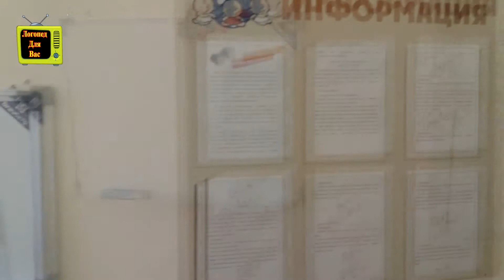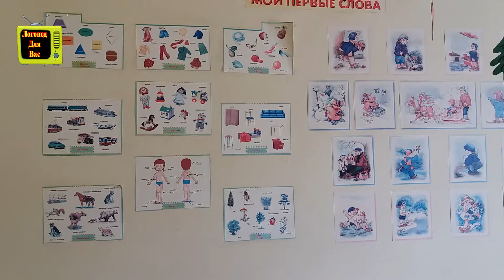❤МОЯ РАБОТА❤ Где, кем, как. Идеальная работа для девушки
Карта сбербанка: 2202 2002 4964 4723